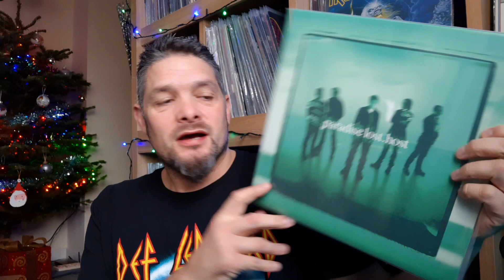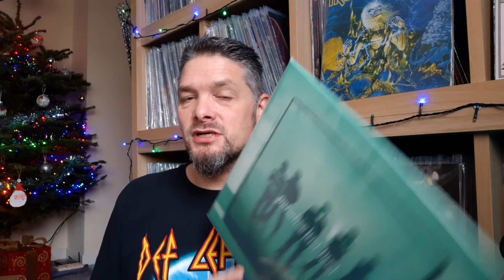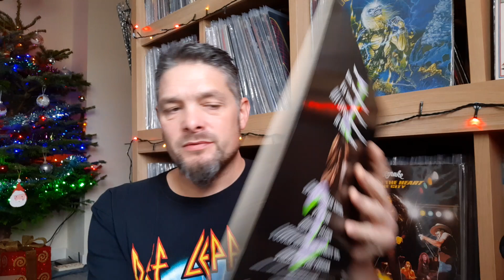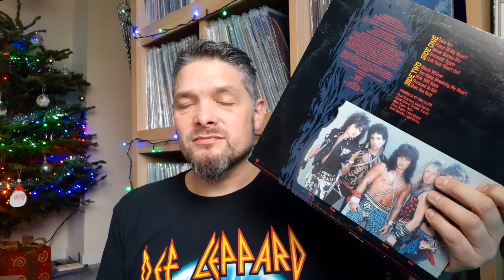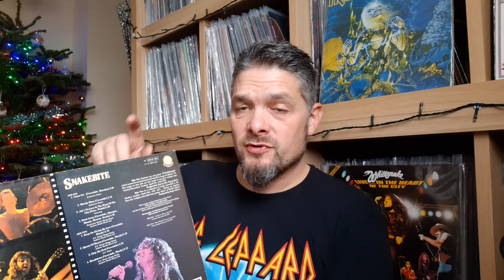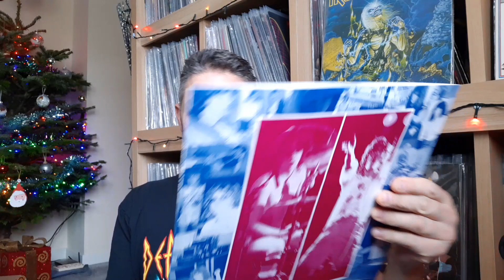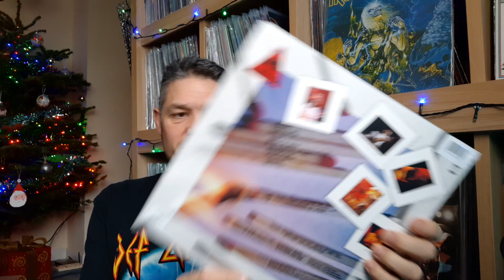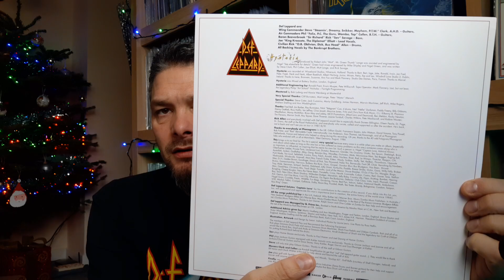AWESOME!! VCLT/GIFTS Part 2..From Jim Davies..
Enuff Znuff
Def Leppard
Rough Cutt
Paradise Lost